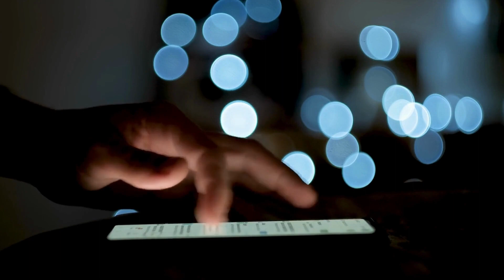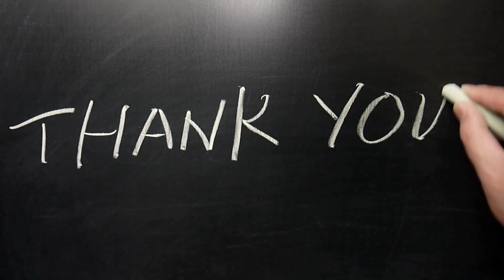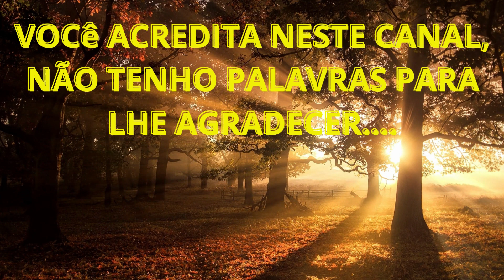AFOGAMENTO DE CRIANÇA de 6 anos EMOCIONANTE RESGATE.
Vídeo mostra salvamento de criança na praia de Juquehy em São Sebastião
Criança nadava com irmão, quando caiu em buraco e foi levada pela correnteza. Menino de seis anos e irmão de nove foram retirados da água sem ferimentos.

Um vídeo mostra o salvamento de uma criança na praia de Juquehy, em São Sebastião (SP). O menino de seis anos nadava com o irmão quando foi levado pela correnteza e não conseguiu voltar. A imagem foi feita pelo guarda-vidas, que conseguiu resgatar a criança de seis anos.

O salvamento aconteceu nesta segunda-feira (2) quando a criança estava no mar com o irmão. Aos guarda-vidas, eles contaram que estava no mar, quando teria entrado em um buraco e, por causa da força da correnteza, não conseguido mais voltar.

Os dois se afogavam quando foram vistos pelas equipes que conseguiu tira-los da água. A imagem mostra quando o salva-vidas se aproxima do menino e consegue o colocar em uma boia. O resgate levou cerca de cinco minutos.

A mãe do menino, Pâmela Molinari, conta que os irmãos estavam na praia sob os cuidados da avó e que ficou impressionada com as imagens. "Eu soube quando ele chegou em casa e me contou, mas estava calmo e contou como se não fosse nada demais. Quando vi o vídeo, fiquei assustada. Se não fosse aquele salva-vidas, eu teria perdido meu filho", comenta.

O menino e o irmão foram atendidos pela equipe que faz parte da Associação Amigos de Juquehy (Samju) ainda na areia da praia, mas não precisaram ser socorridos ao hospital.

O CASO EM PARTICULAR OCORREU EM NOVEMBRO DE 2020.